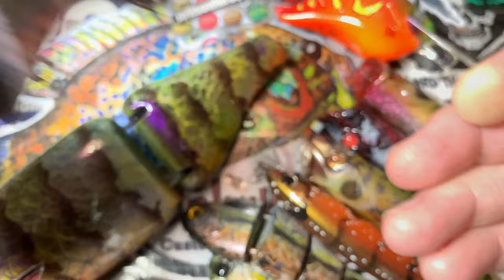Friday Morning In Da Shop...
Long week. Lots accomplished, lots of stuff I'm jazzed about. And a long two weeks to go! Here's what's up (kinda, lol).

Respirators:
3M (Large)
3M (Small)